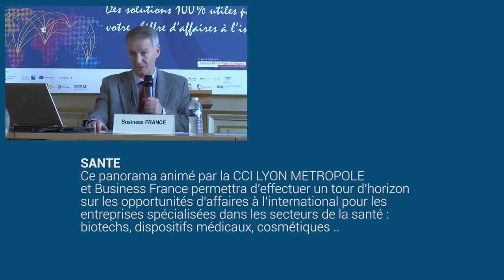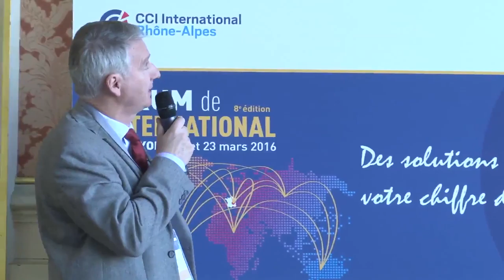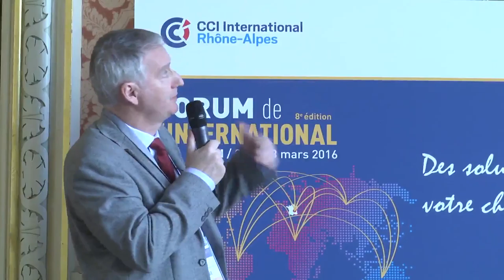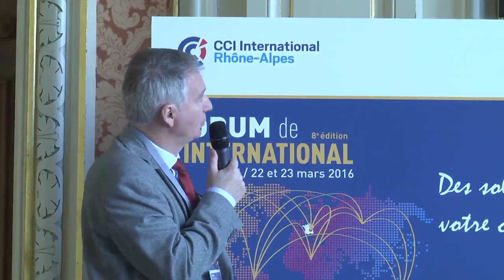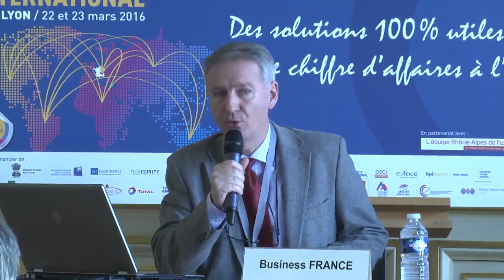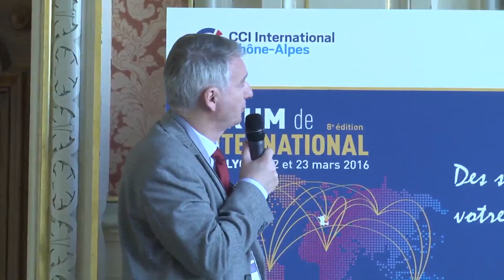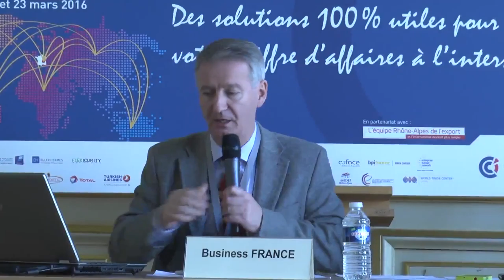Santé, les opportunités d'affaires à l'international : Forum de l'International 2016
Ce panorama animé par la CCI LYON METROPOLE et Business France permettra d’effectuer un tour d’horizon sur les opportunités d’affaires à l’international pour les entreprises spécialisées dans les secteurs de la santé : biotechs, dispositifs médicaux, cosmétiques.